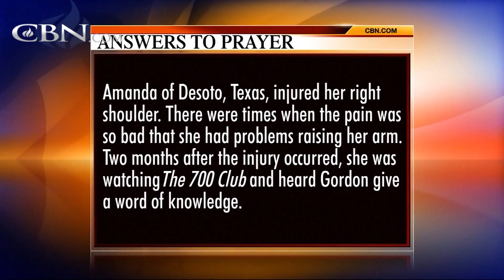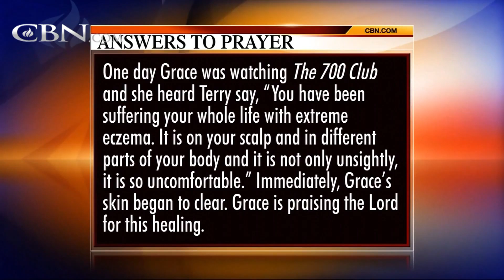Praying For Your Needs: July 3, 2018